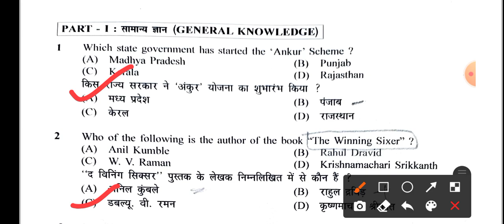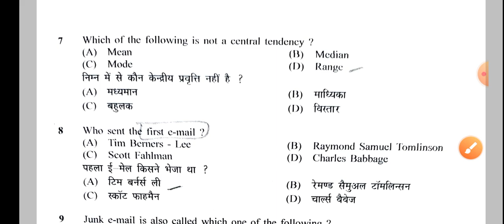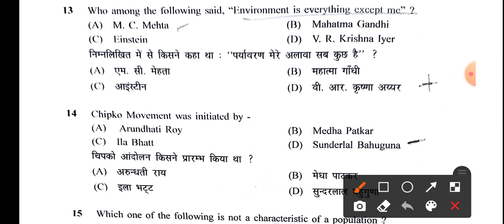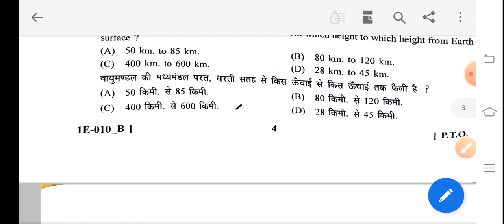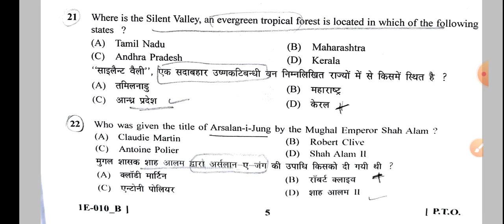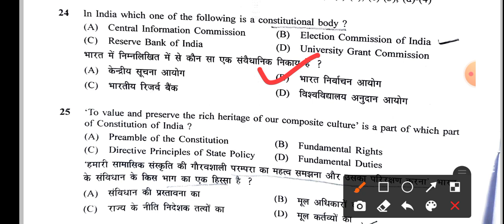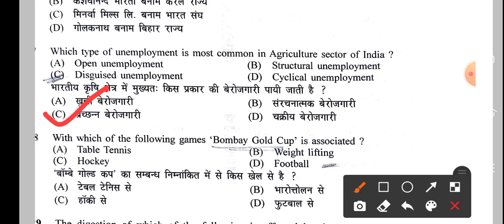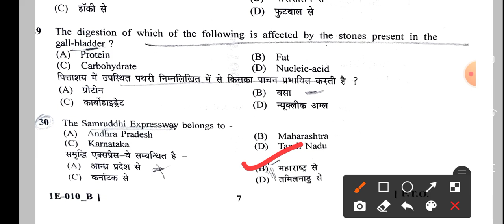uphesc answer key morning shift 28 november 2021 | uphesc assistant professor question paper